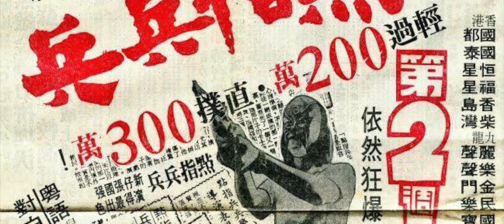Bande-annonce Cops and Robbers Vostf